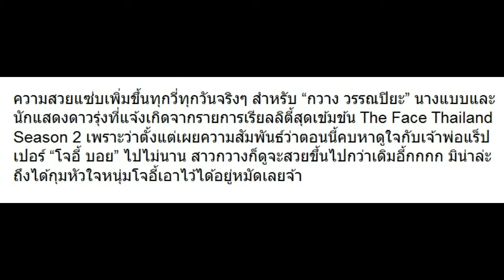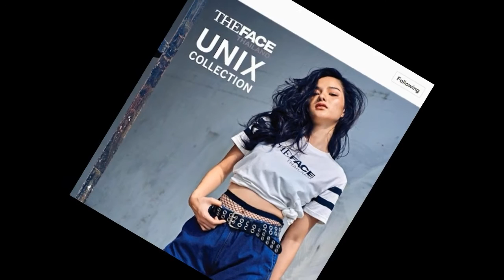10 ภาพล่าสุด “กวาง The Face” หลังคบ “โจอี้ บอย” แซ่บขึ้นอีก!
10 ภาพล่าสุด “กวาง The Face” หลังคบ “โจอี้ บอย” แซ่บขึ้นอีก!